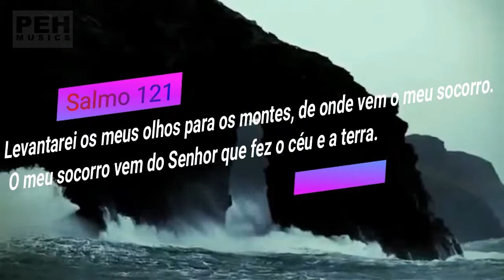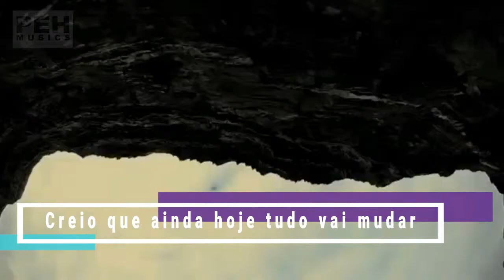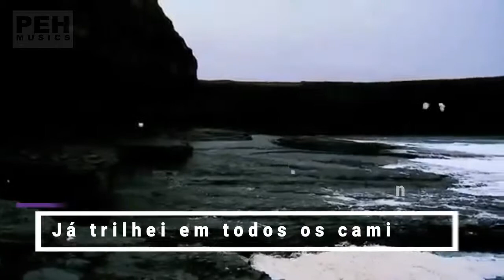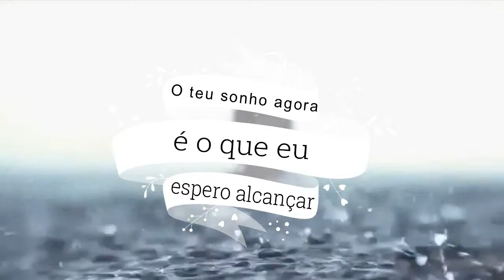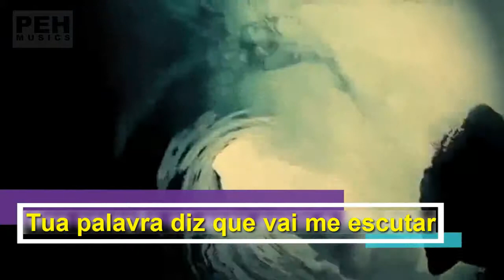Discopraise - Ouvir O Teu Falar (Legendado)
Artista: Discopraise
Álbum: Discopraise - Palavra, Som & Poder - Ao Vivo
Data de lançamento:  25 de novembro de 2014

Deus é Fiel a Tds nos e sempre seremos fieis a ele c: